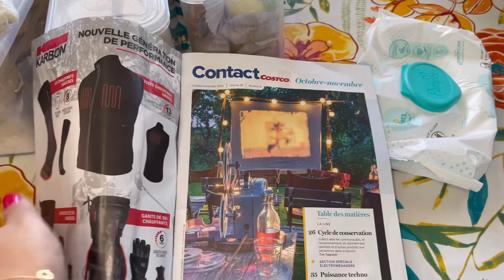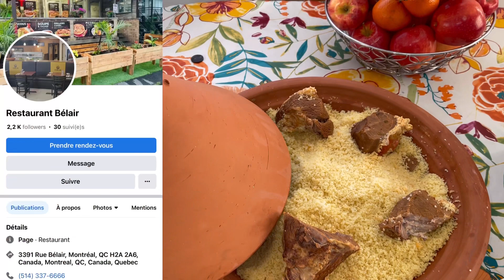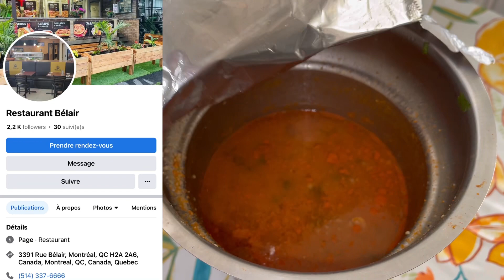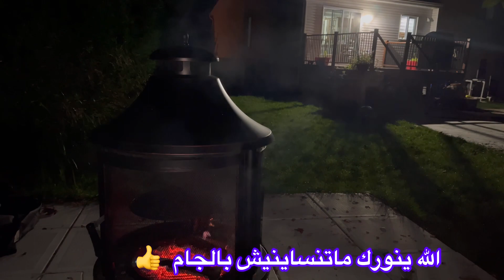لحقت بخير و دوزاني حاجة ماتكسرت-خبر سار للمهاجرين الجدد 🇨🇦 وعاودنالها عيد ميلادها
لحقت بخير وحتى دوزاني حاجة ماتكسرت-بنتي توحشت ولاد عمها وعاودنالها عيد ميلادها